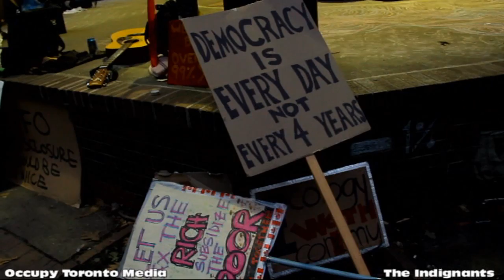Occupy Toronto Interviews Michael *The Indignants*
Occupy Toronto Media interview with 'Michael' about Occupy and the importance of dialogue, while sitting on the steps of Saint James Church.
Occupy Lives on!!

Filmed and edited by Occupy Toronto Media and Mike Roy

The Indignants
CHRW 94.9 FM London

@WeAreChangeCAN on Twitter
(WeAreChange London Canada Facebook group)